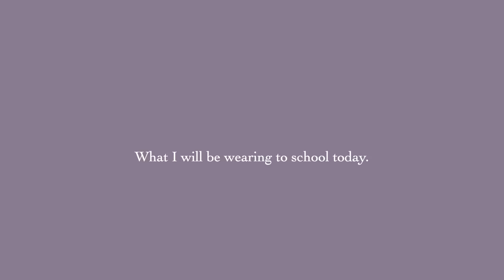Daily diary: The beginning of November